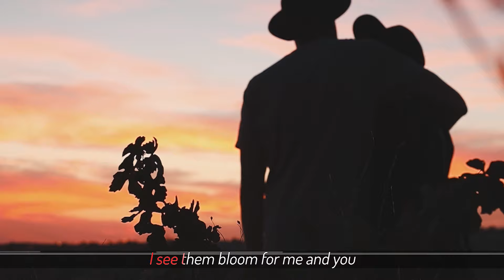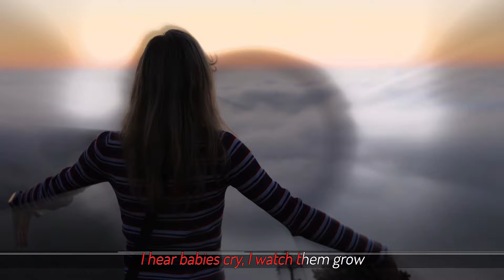Louis Armstrong - what a wonderful world (Music Video + Lyrics)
🎤 Lyrics: WHAT A WONDEFUL WORLD - Louis Armstrong

[Verse 2]
The bright blessed days, the dark sacred nights

[Verse 3]
I hear babies cry, I watch them grow
They'll learn much more
Than I'll ever know

Armstrong wonderful world
wonderful world